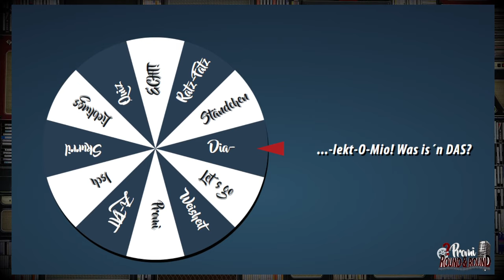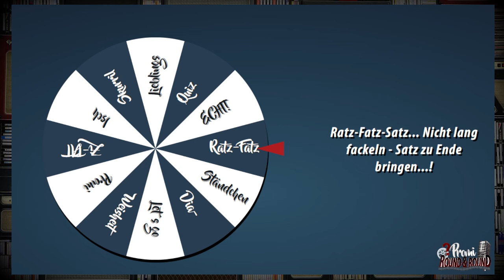Staller ohne Hubert - die 12. Staffel – kehrt Staller alias Helmfried von Lüttichau zurück?? #45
Helmfried von Lüttichau – ein echtes Original und unverschämt sympathisch – egal ob mit bayerischem, hessischem oder norddeutschem Dialekt!

Kehrt er doch zurück zur Kultserie „Hubert und Staller“?
Oder bleibt er lieber ein unplugged Rockstar?
Von beidem hört und seht ihr eine Kostprobe im Podcast und Videocast!

00:00 Hello
01:54 Schizophrenie = Schauspielerei? Die Lüttichau-Schauspieler-Theorie
03:39 Adeliger wider Willen!
05:43 Auch „Promi“ wider Willen… deshalb heute „Helmi Round&Round“
06:19 Promi Round&Round I „Dia-lekto-mio!“ Helmfried der Dialekt-Künstler
11:18 Helmfried von Lüttichau: Berufswunsch „Rockstar!“ oder Schauspieler
13:41 Berufsberatung – Berufsphilosophie
16:16 Hubert und Staller – gibt´s ein Comeback?
20:25 PRR II: Ständchen für dich „EinBaum!“
24:27 Ständchen von Helmfried – LIVE und UNPLUGGED mit Lampenfieber!
28:30 „Plugged“ – das Bühnenprogramm – so isses, wenn ihr hingeht
32:21 PRR III: Der Ratz-Fatz-Satz

Viel Spaß und danke für den Besuch in Folge #45, lieber Helmfried !